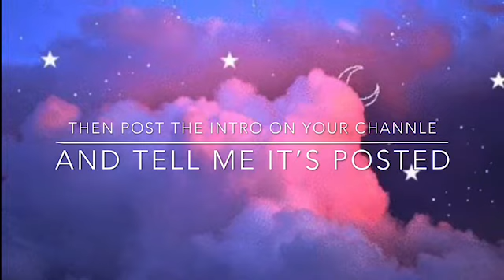Please Watch!!!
Yup the video says it all bye